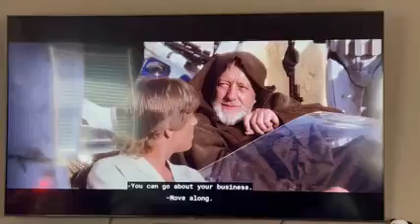If you wondered how the symbols work